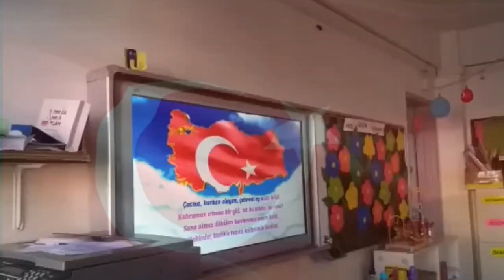12 MART İSTİKLAL MARŞININ KABULÜ / OĞUZELİ ATATÜRK ORTAOKULU ANASINIFI B ŞUBESİ